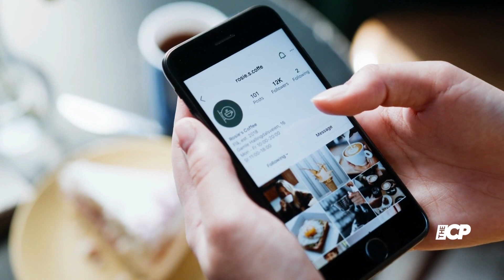Victoria Beckham reveals gift from son Brooklyn days before Christmas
Victoria Beckham took to Instagram on Wednesday to share her pride in her son Brooklyn, 23, as she posted a photo of the gift she'd received from him.